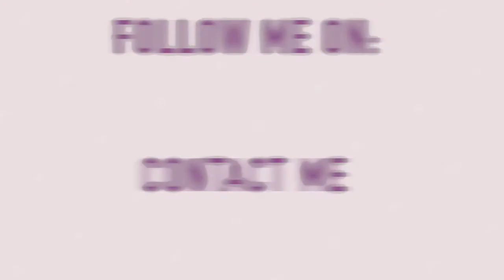MAKEUP HAUL ♡ |MAC, Neve Cosmetics, Wjcon , Avon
†  READ ME †

► Che rossetto indossi? Marvelous Mocha (Matte), Avon Cosmetics
► Con cosa monti i tuoi video? iMovie
► Con cosa registri? Con una Nikon D3100